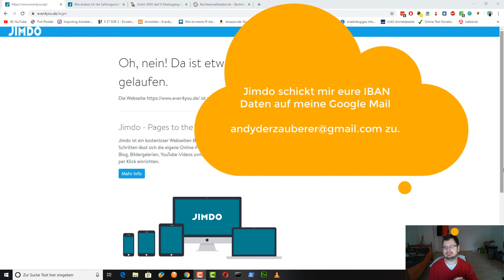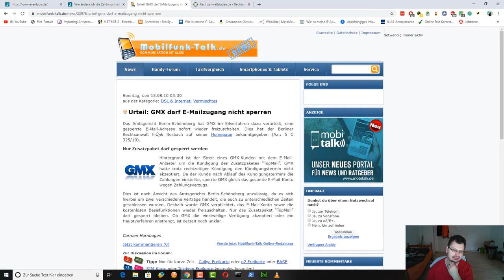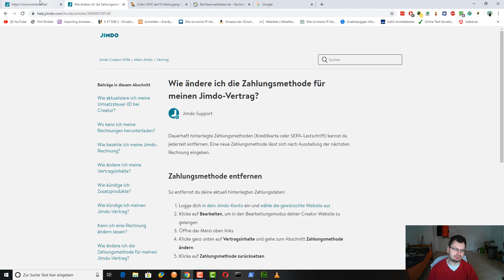Jimdo Gesperrt Keine Email Shit Happens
Liebes Jimdo Team, wie soll ich euch anschreiben, wenn ihr mir meine E-Mail Adresse sperrt und ihr selbst könnt mir ja Ergo dadurch auch nicht zurückschreiben, weil diese gesperrt ist und der Support ist auch Dicht, da ihr diesen komplett deaktiviert habt. Was nun, soll ich wohl eure IBAN auf eure Webseite erraten? Gesucht habe ich ja danach, nur leider nichts gefunden.

Liebes Jimdo Team, meldet euch mal bei mir per E-Mail oder WhatsApp meine Kontaktdaten habt ihr ja. ;)

Mix: I have mix the Music i hope the Artist is not angry of  me. ^:)